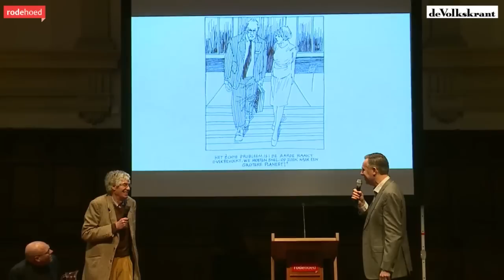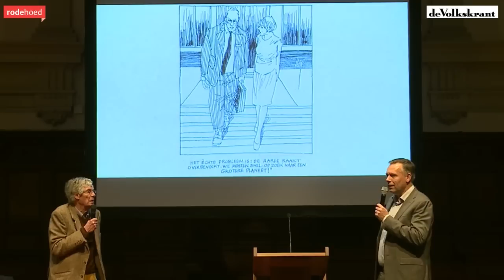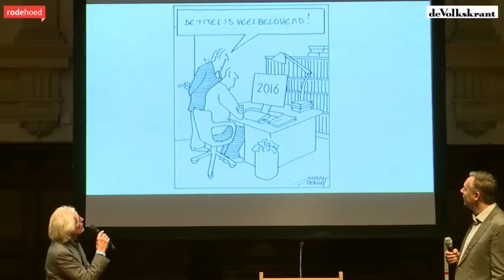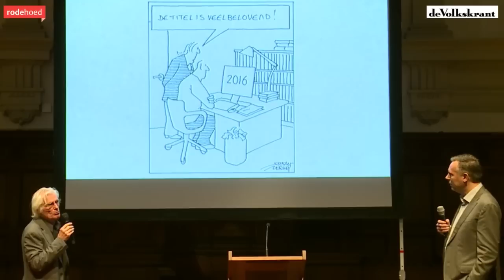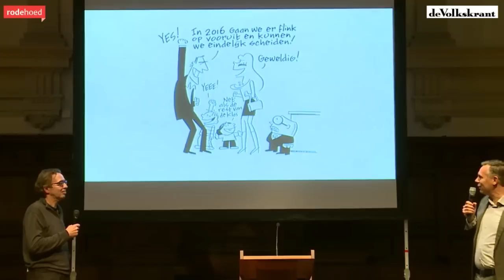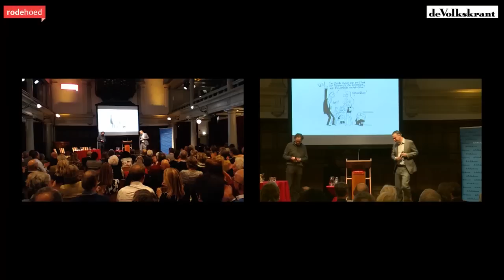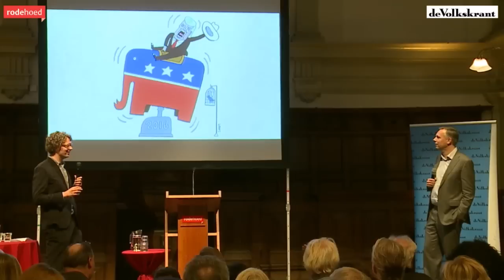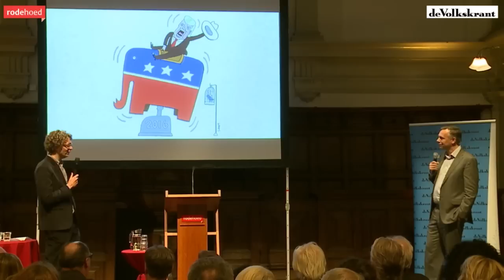Volkskrant Columnistenmarathon 2016 | Jean-Pierre Geelen, Sheila Sitalsing, Peter Buwalda, Max Pam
Hoofdredacteur Philippe Remarque presenteert de marathon waarin de columnisten en cartoonisten van de Volkskrant hun blik geven op 2016. Vrolijk, somber, scherp, afwisselend, meeslepend, voorspellend of anderszins.

Met: Jean-Pierre Geelen, Aleid Truijens, Wouter Bos, Sylvia Witteman, Martin Sommer, Peter van Straaten, Toine Heijmans, Max Pam, Ionica Smeets, René Cuperus, Caspar Janssen, Stefan Verwey, Sheila Sitalsing, Nico Dijkshoorn, Willem Vissers, Asha ten Broeke, Rens van Tilburg, Peter de Wit, Paul Brill, Margriet van Oostveen, Bert Wagendorp, Teun van de Keuken, Arno Kantelberg, Jos Collignon, Harriet Duurvoort, Paul Onkenhout, Peter Buwalda, Eva Hoeke, Peter Middendorp, Simon Hendriksen, Melle Runderkamp, Bas van der Schot, Elma Drayer, Arjan Peters, Aaf Brandt Corstius, Peter de Waard en Ariejan Korteweg.